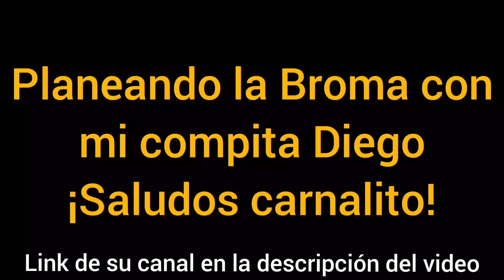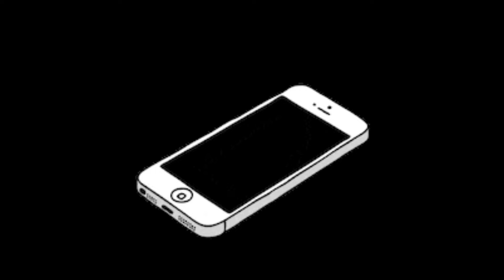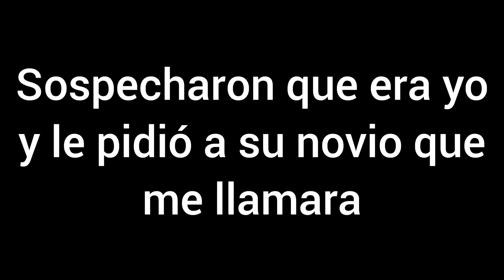Cajero de agencia de envíos vs Extorsionador telefónico (BROMAS a estafadores)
Colaboración con mi amigo Diego de Ecuador con quién le hicimos una broma al estafador.